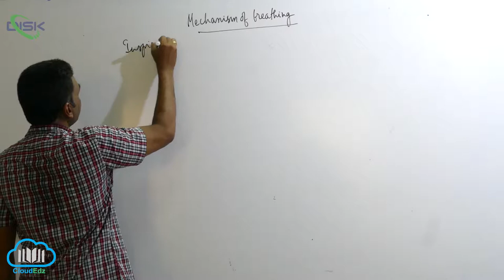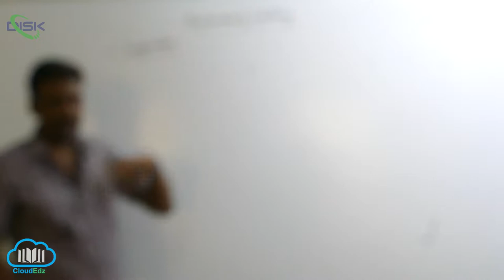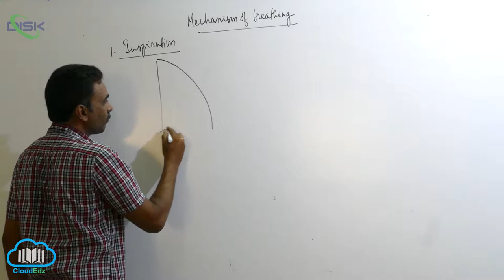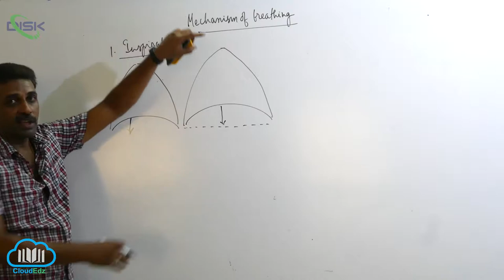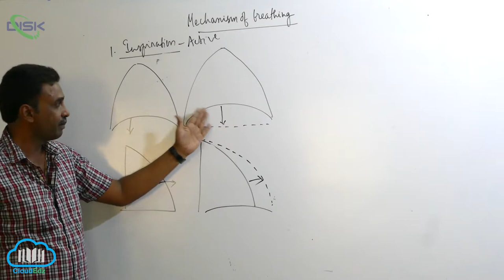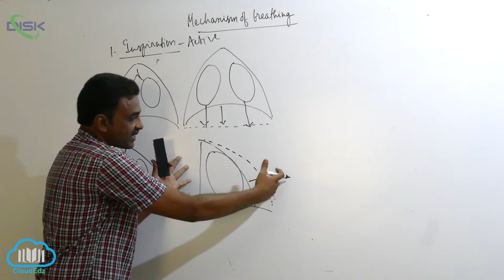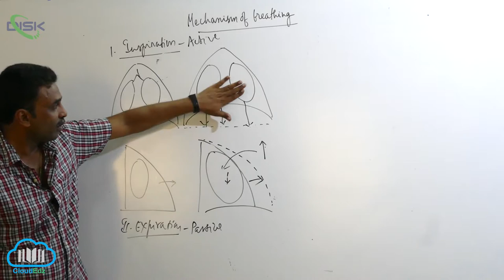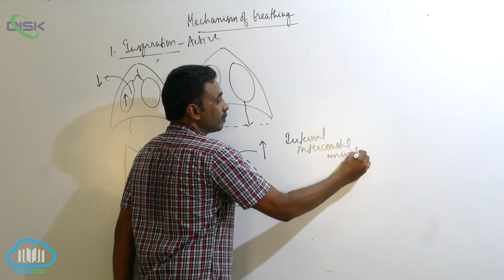BREATHING AND EXCHANGE OF GASES || Mechanism of breathing || Disk Telangana